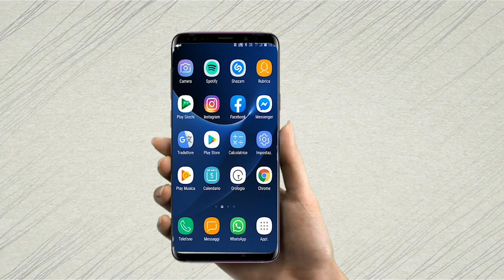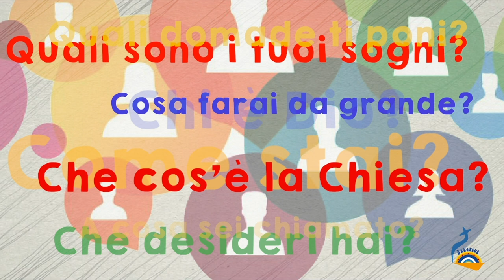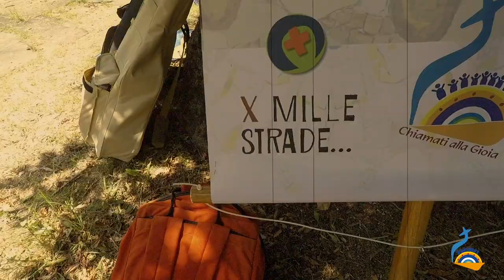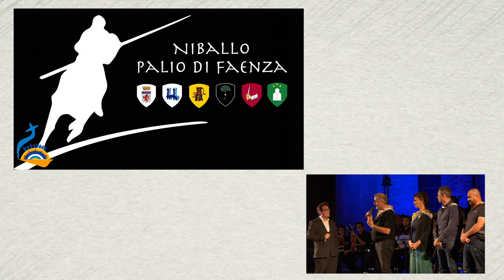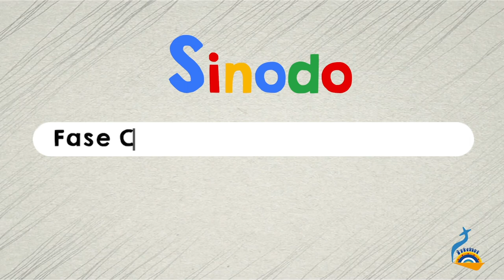PG Song Contest 3 - Faenza (9 giugno 2019)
Diretta della terza edizione del varietà-evento musicale organizzato dalla Diocesi di Faenza-Modigliana in occasione del Sinodo dei Giovani 2017/2019 "Chiamati alla Gioia"!

Presentano: Mattia Brienza e Matteo Linguerri
Regia teatrale: Mattia Brienza
Regia televisiva: Luca Barzanti
Post-produzione video e montaggio: "Visual Feeling"
Post-produzione audio: Ivano Giovedì

Luci NICOLAS BENATI
ispettore di produzione STEFANO TEDIOLI
fonico di sala LORENZO BALLARDINI
fonico di palco DANILO FABBRI
operatori di ripresa LORENZO VENTURELLI e FILIPPO LANZI
tecnico rvm LORENZO RAVA

arrangiamenti e direzione d’orchestra MATTIA BRIENZA
batteria ANDREA TEDALDI
percussioni MANUELE PRETI
pianoforte FEDERICO DI CAMILLO
tastiere e programmazione FILIPPO MORINI
coro SARA ZANNONI, BEATRICE TARLAZZI e COSTANZA LONGHENA
chitarre FRANCESCO CIMATTI, LORENZO MONTI e FEDERICO VALLUCCI
basso elettrico GIORGIO RANDI
flauto DOMENICO BANZOLA
clarinetto BRUNO BERGAMI
sax GIACOMO CASADIO e MARCO ZOLI
trombe MATTEO FIUMARA e CLAUDIA BRUNETTI
violini LEONARDO BANDINI, GIOELE MELANDRI, ALEX CALLEGATI e CATERINA GAMBI

si ringraziano sentitamente S.E. Mons. Vescovo MARIO TOSO, DON FRANCESCO CAVINA, DON CLAUDIO PLATANI e l'ingegnere dott. GIACOMO ZOLI

Realizzato con la collaborazione di Comune di Faenza e Associazione Culturale "ItaliaTeatro". Tutti i diritti riservati.